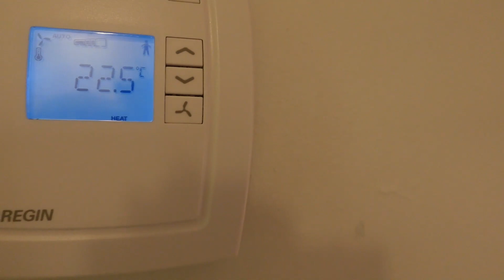Hayley and Ali adventures: P&O 80s cruise l Hydro Hayley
Hey Hydro Fam - hope your having a great weekend! In this video Ali and I finally get to go on our cruise and have a really great time together. There is another vlog after this one so this is only part one. hope you enjoy this vlog Hydro fam